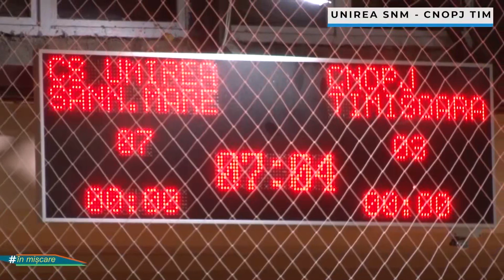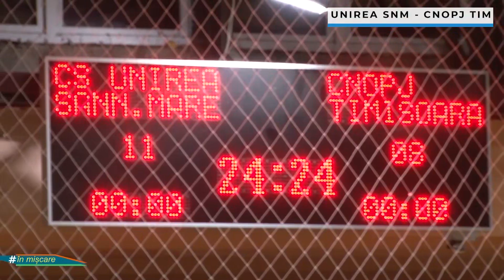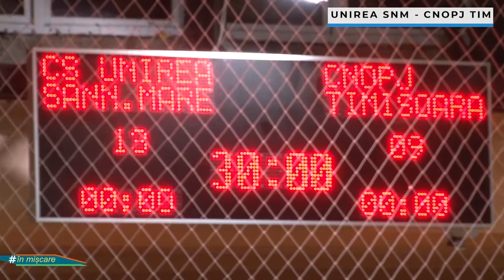ÎnMiscare ~ Handball CS Unirea - CNOPJ Timisoara